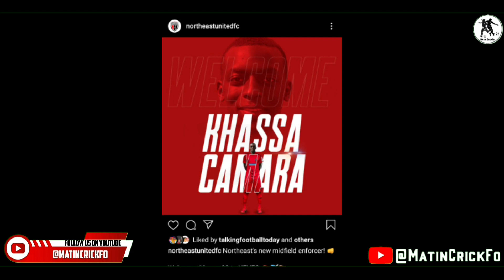FB Talk: EB's New Head🤔Coach Update | NEUFC Sign✅1st Foreign | KBFC's😃New Rumour | FCG's DON🤩Coming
In This Video We Talked About EB's New Head🤔Coach Update | NEUFC Sign✅1st Foreign | KBFC's😃New Rumour | FCG's DON🤩Coming | I-League 2nd Division Live📺Telecast Details | 2020-21 Football Transfer News And More.